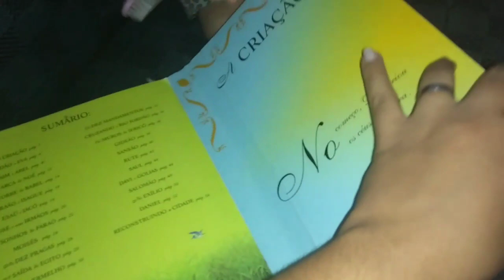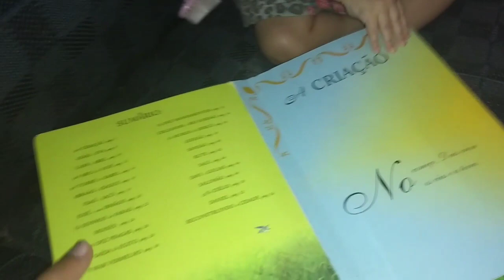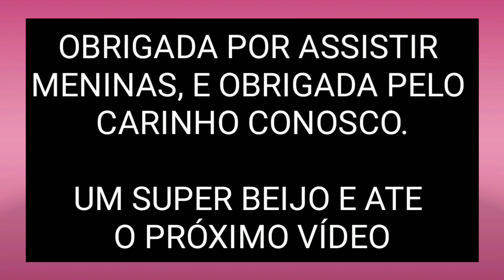NOITE DO HAMBÚRGUER|BANHO NA BABY MIKA|VLOG por canal Simone Lins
NOITE DO HAMBÚRGUER,DANDO BANHO NA BABY MIKA,VLOG